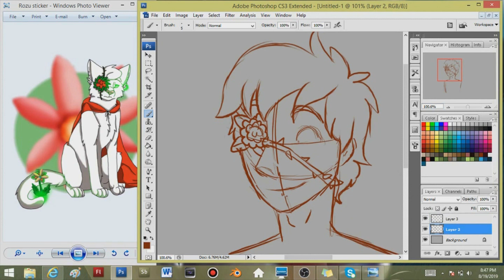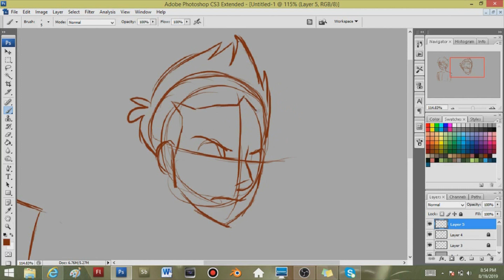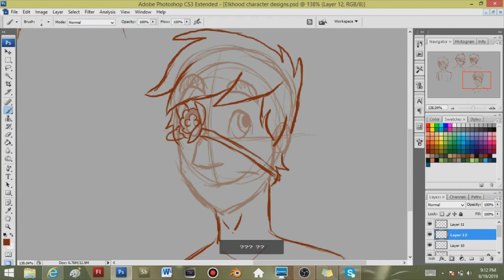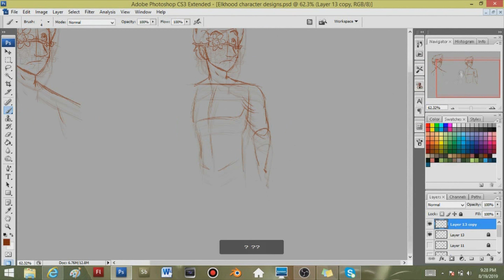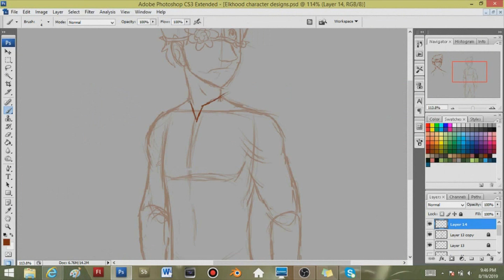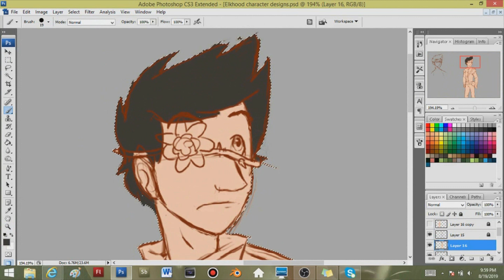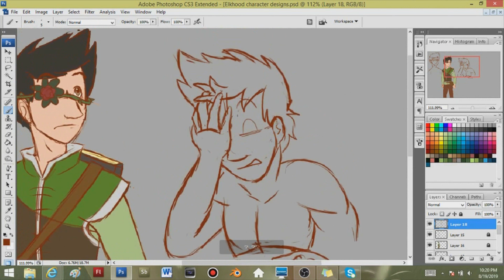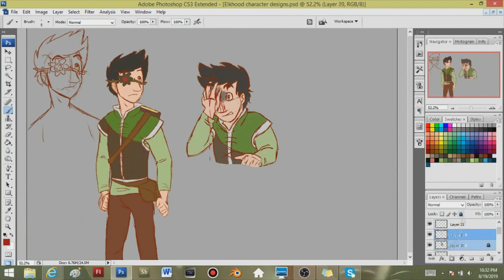!STORMY SPEEDPAINTS! #1 - Elkin Character Design!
Hello ladies and gentlemen! I’m sorry that it has been almost a month since the last time I have posted something. I have been busy with Episode 7, editing my soon to be published book, my senior year, and stress about college. Put despite my lack of uploading video’s I try to be active on Discord and the community section of my channel (hopefully to the point where it annoys the heck out of some of you).

I have decided that I’m now going to do a Speed Painting/Drawing/animating series to help get my art out there and keep my channel active while doing my art! I feel like that’s the perfect system to kill two birds with one stone!

So in this Speed draw I am designing a character for yet another one of my many, many…many…ma- dang…I just really like creating characters… I actually based him off of two of my other characters from an older story, and the plot he is a part of is actually a rebooted version of “With in Every Step” and a comic series I did a LONG time ago called “Watch your step.” I also needed to do something to help me relax! And I noticed designing characters and just sketching helps. This character’s name is Elkin, I hope you like him! He was really fun to design and I’m thinking for the next few designing video’s I’m going to design his whole crew. How would you guys like that? (Don’t worry they won’t be the only characters, I’ll through some other speed drawing in the bunch too, FS included).

!!DO NOT reload my art or use it for your own! This is my creation and it effects me and other artist out there in a negative way if you do so! Fan art is okay just give me proper credit and announce that it's just fan art!

MY COMMISSIONS ARE OPEN! I also will be doing YCH’s (your character here) soon for a good price (3-5$). If you can spare some money that will be a huge help cause I am trying to save money for college. OR just share and get my art and the message out!